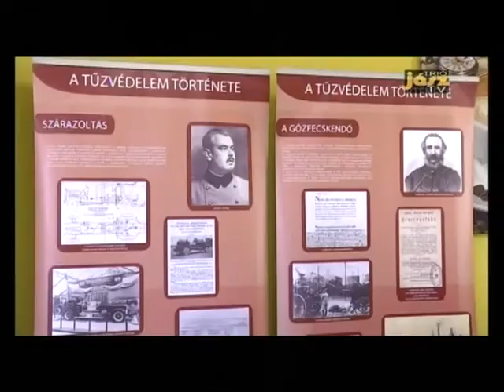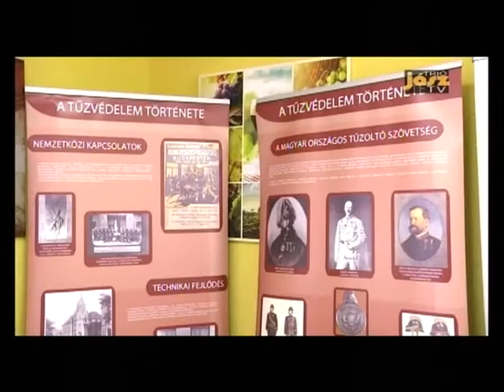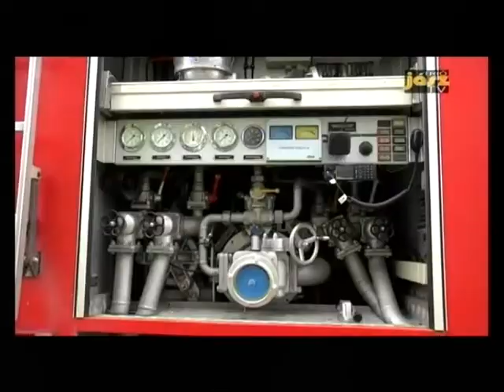Jászapáti Város Napja : 2017 07 01 : A programok összefoglalója.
Jász Trió Tv felvétele.